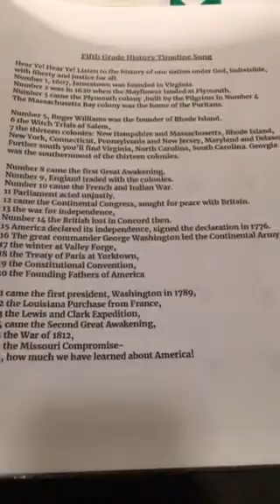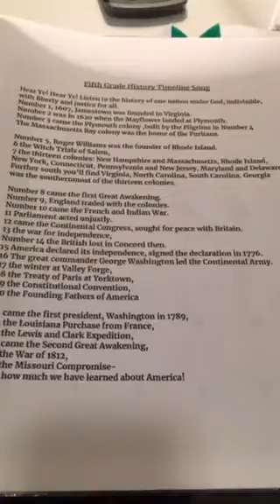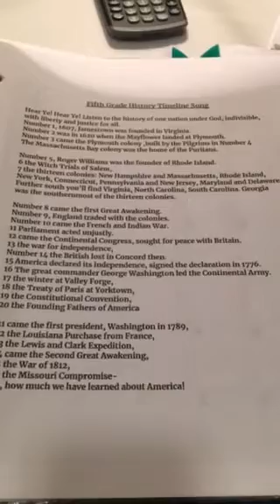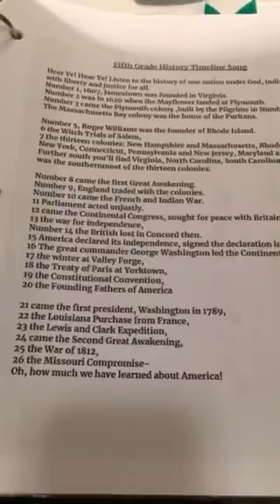5th grade history timeline song